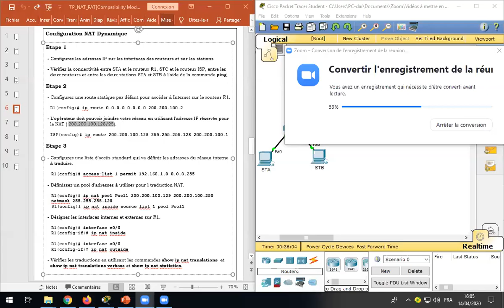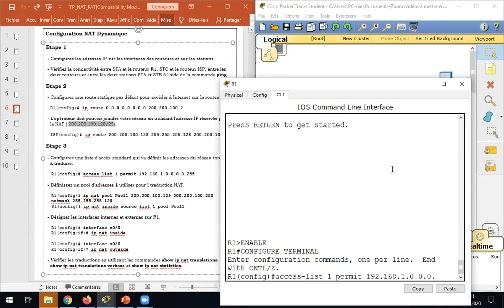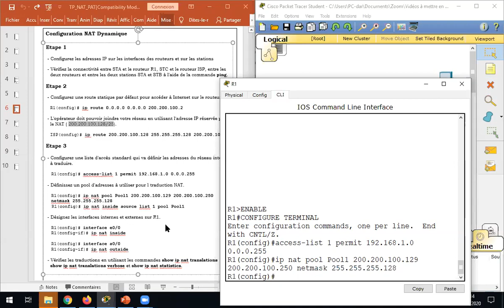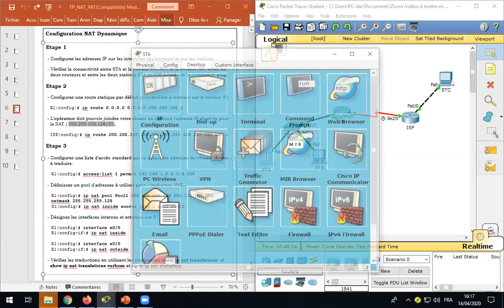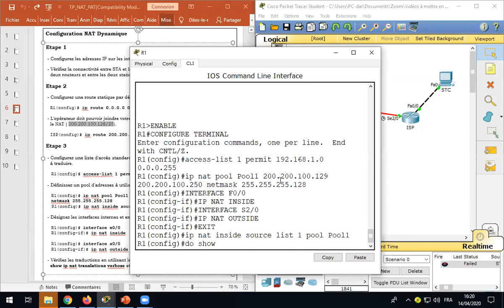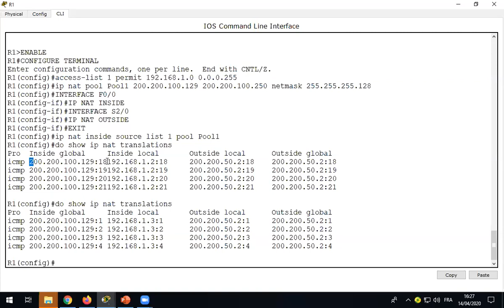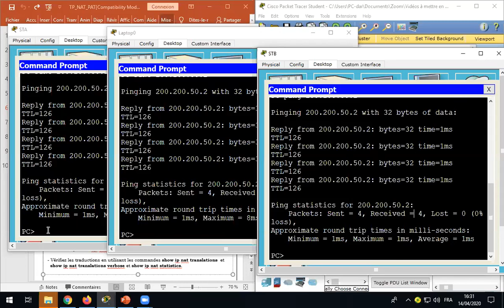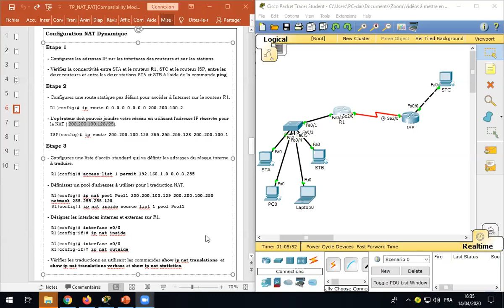TP NAT Dynamique 2/2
protocoles NAT et PAT.